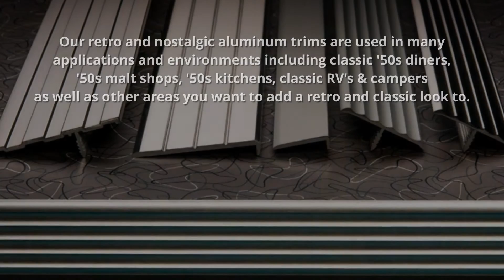Retro & Nostalgic ’50s Countertop and Aluminum Table Trims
Eagle Mouldings is your number one source for hard to find classic, retro and nostalgic 1950’s trims. Whether you are looking for retro polished aluminum or chrome-looking aluminum trims, we have what you need. Relive the defining moments of our time with Eagle Mouldings great retro aluminum trims.